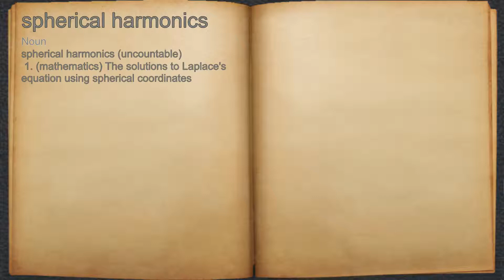What does spherical harmonics mean?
A spoken definition of spherical harmonics.

Intro Sound:
Typewriter - Tamskp